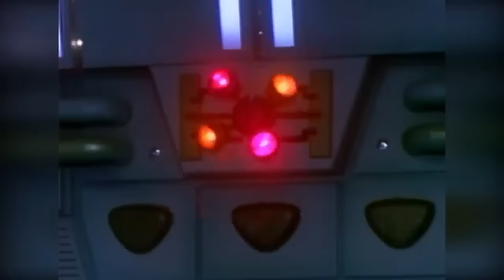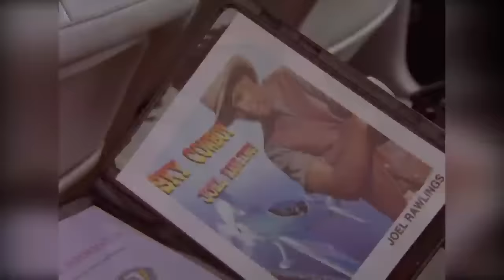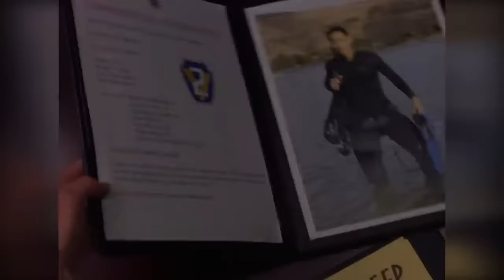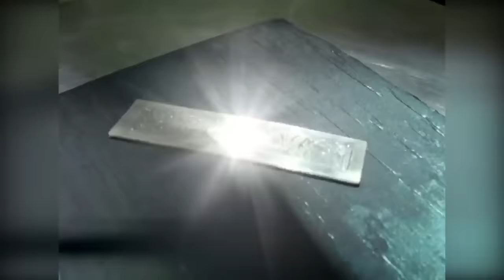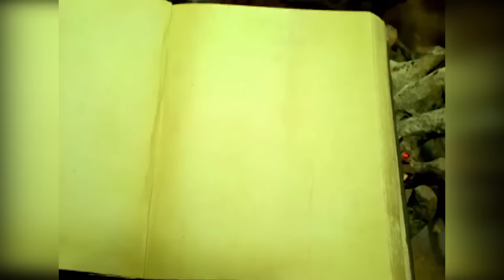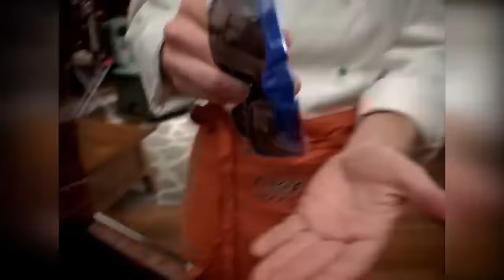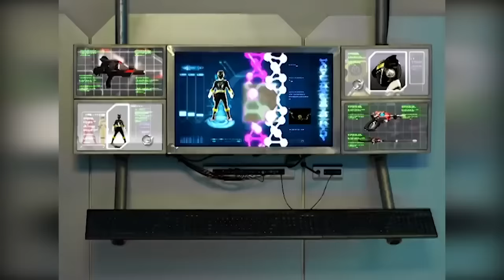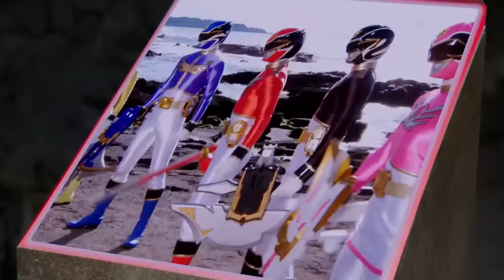First Morphs | Legendary Power Rangers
Welcome to Legendary Power Rangers, the ultimate destination for fans of the iconic superhero franchise! With over 30 years of history and countless seasons, movies, and spin-offs, Power Rangers has become a cultural phenomenon and a source of inspiration for generations of viewers. Our channel is dedicated to celebrating and exploring the rich and diverse world of Power Rangers, from the classic Mighty Morphin era to the latest seasons and beyond. Whether you're a longtime fan or a newcomer to the series, you'll find something to love on Legendary Power Rangers. So come join us on this epic adventure, as we journey through the Morphin Grid and beyond!